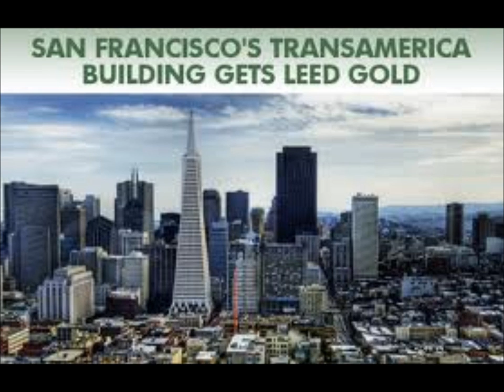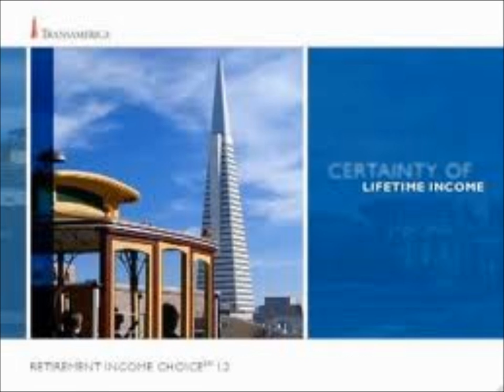TRANSAMERICAN DREAM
TRANSAMERICAN DREAM from the AMERICAN DREAMS album. Song of The Replacement System. Written and recorded by Jameison Kenny. The song title was put through a google image search, images were downloaded at random into windows movie maker and the music and images were fused "as is".